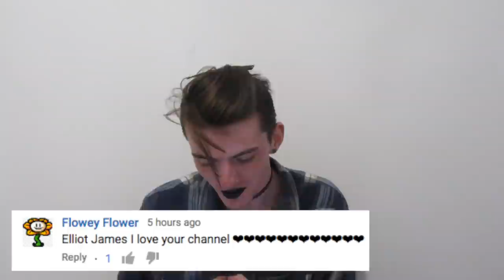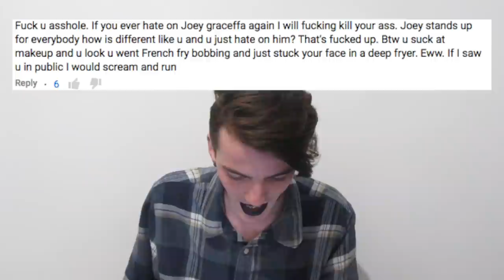REACTING TO "HATE" COMMENTS | Elliot James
So since this all started with a "HATERS" video, I thought I'd end it with a "HATE" comments video. I hope this can put an end to this drama, I hope you all have a beautiful day, sending love and light :)